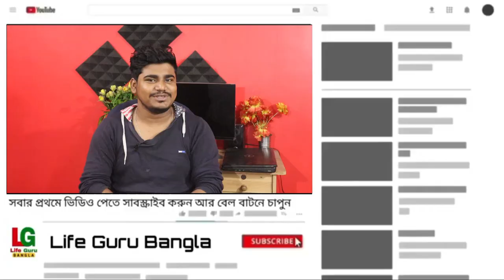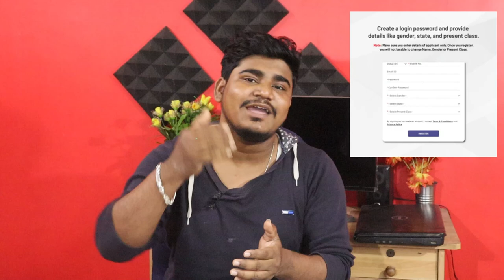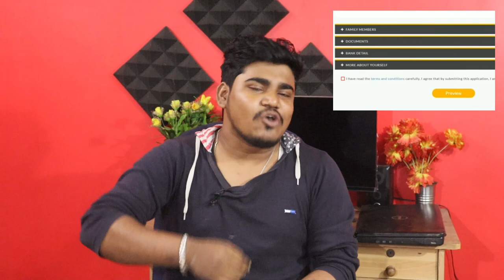Mi Scholarship 2021 । how to apply xiaomi scholarship ( In Bengali )